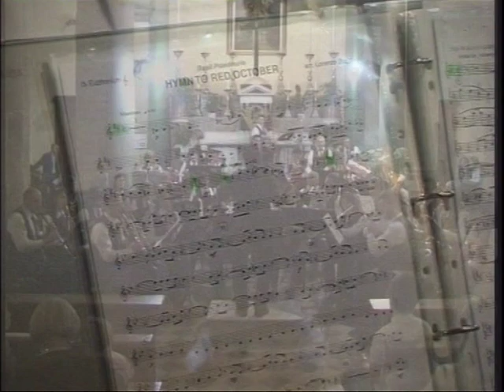🎬 Hymn To Red October (B. Poledouris) Arr. Lorenzo Bocci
SOCIETÀ FILARMONICA PECCIOLI "Concerto di Primavera"
, Direttore: Lorenzo Bocci
Venerdì 18 Maggio 2007, Pieve di San Verano - Peccioli (PI)